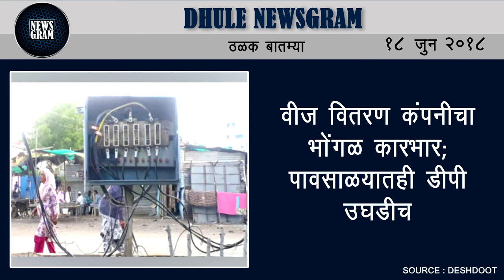Dhule Newsgram | Dhule News | Today's News Headlines | 18 June 2018